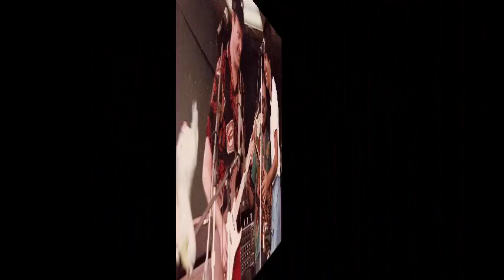Roll That Rock: A History of the Freelance Vandals (New Mind Smoke Release)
This video provides a photographic history of the legendary Long Island rock band, The Freelance Vandals. The Freelance Vandals new album, Vandalogy: Demos & Studio Tracks 1976 – 1981 is available now the band's online store @ Amazon.com, CD Baby & ITunes

CREDITS

The Vandalogy album features members of the Freelance Vandals from the band’s various lineups over the years: Billy Cairns (Drums, Vocals), Garry Pritchett (Bass, Vocals, Lead Vocal Tracks 11 & 13), “Diamond” Ray Finch (Lead Guitar, Vocals), Jack Finch (Keyboards), Johnny Pierre (Lead Vocals, Rhythm Guitar), Chuck Ciany (Vocals, Saxophone, Rhythm Guitar, Lead Vocal Tracks 6 & 8) and Mike Adams (Bass, Vocals)….it’s time to GET VANDALIZED!